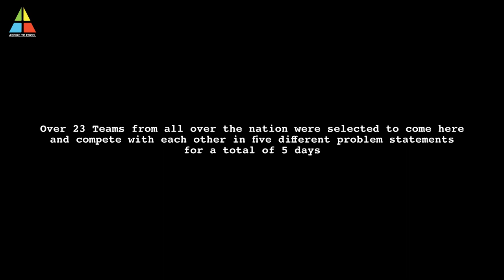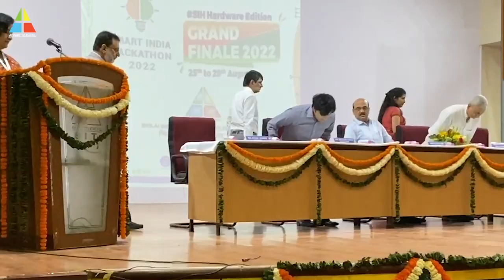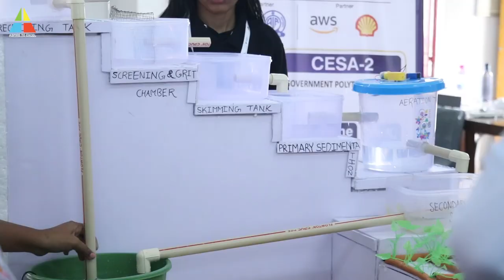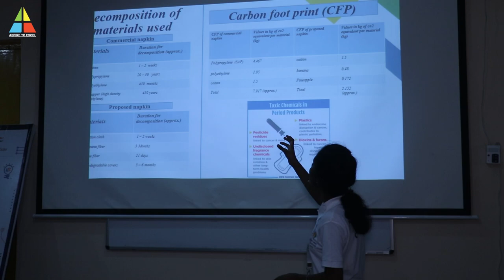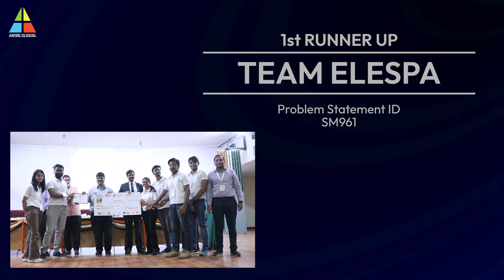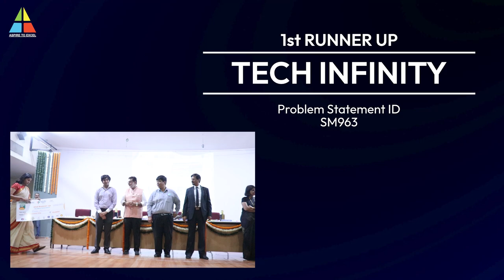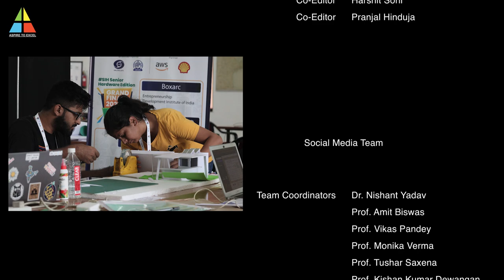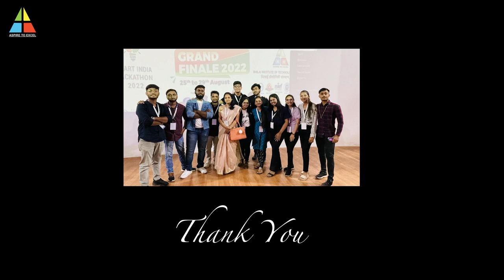SIH 2022 Documentary BITD | BIT DURG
Official BIT Durg Documentary of SIH 2022 Grand Finale that took place at
Bhilai Institute of Technology, Durg.